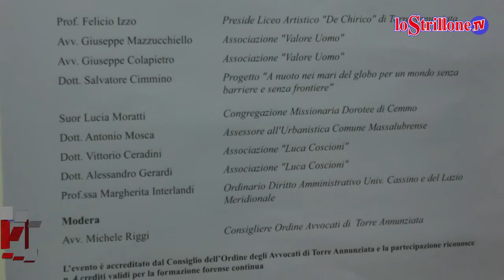Un ponte per superare insieme le barriere: la lezione di Salvatore Cimmino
Al tribunale di Torre annunziata il confronto con l'atleta Salvatore Cimmino, dopo l'ultima traversata da Marina del Sole a Marina della Lobra a Massa Lubrense.